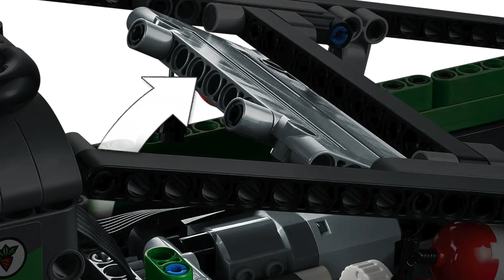4x4 Mercedes-Benz Zetros (42129) STOP MOTION / SPEED BUILD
Artículo: 42129
Piezas: 2129
Edades: 12+
Año: 2021
Precio: $7,999.00 MXN